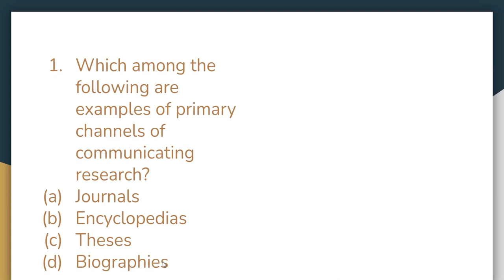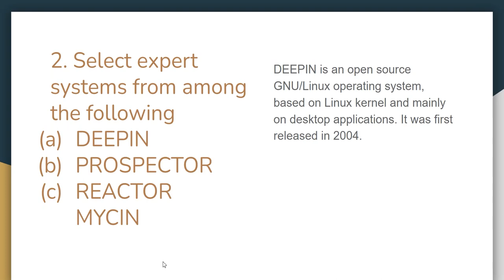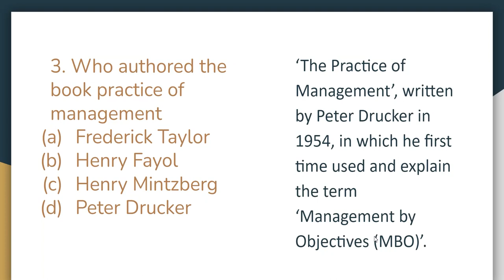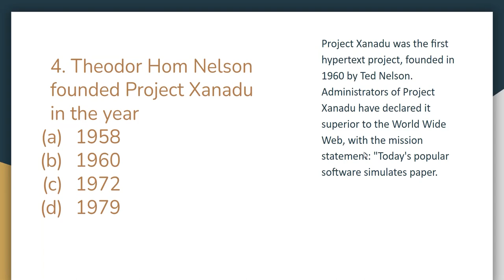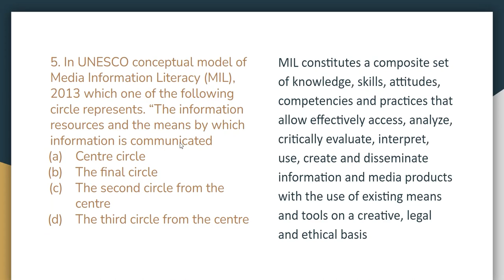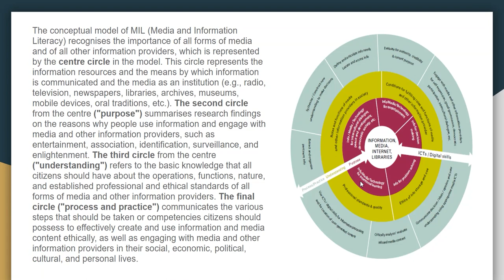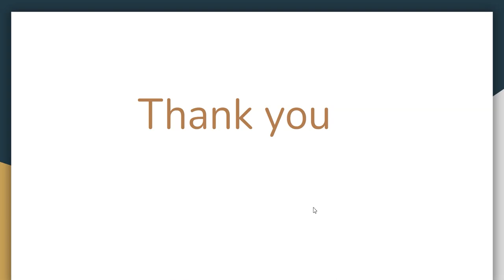ugc nta net library and information science question paper analysis PART 3 Dec 2020 and June 2021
Highly Recommended books by me for NTA NET and various exams.  👇